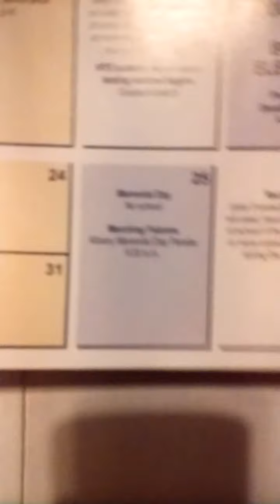Memorial Day Special 2020 🇺🇸 🍔 🌽